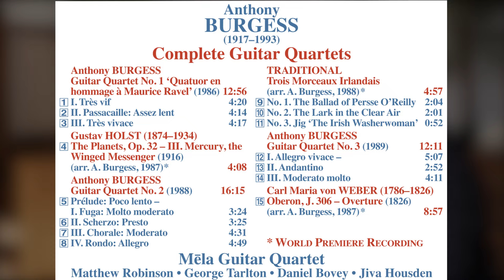Mēla Guitar Quartet performs guitar chamber music by Anthony Burgess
Composer and novelist, Anthony Burgess, was a unique creative artist whose dual mastery of music and literature resulted in a career strewn with an output of remarkable diversity. Burgess came into contact with the Aighetta Guitar Quartet while living in Monte Carlo in 1986, and the sublime arrangements and original works in this recording were all composed for this ensemble. The three guitar quartets range from the well-crafted First Quartet intended as a homage to Ravel, while the Second and Third Quartets explore virtuoso technique alongside adventurous and at times haunting harmonies and polytonality.